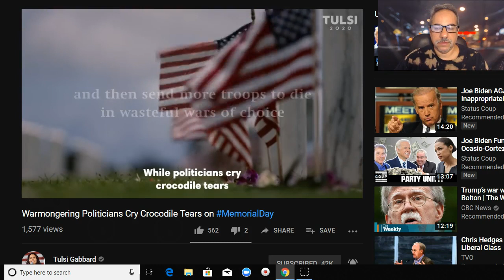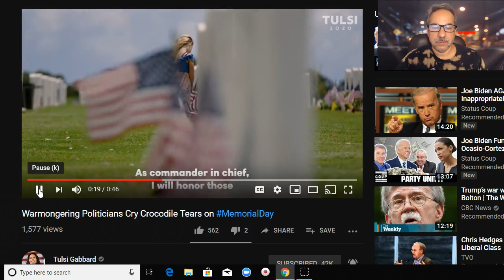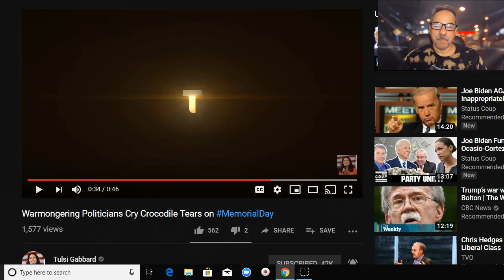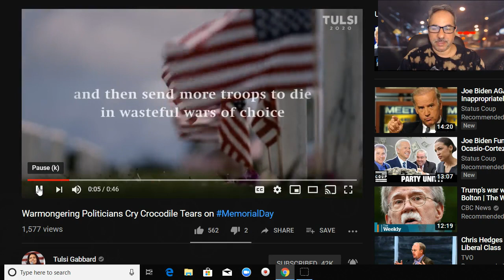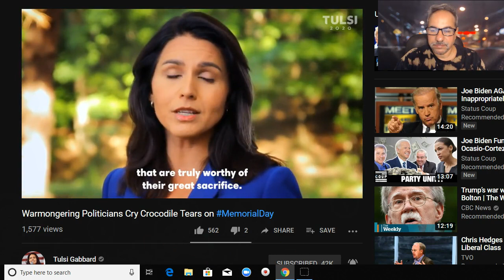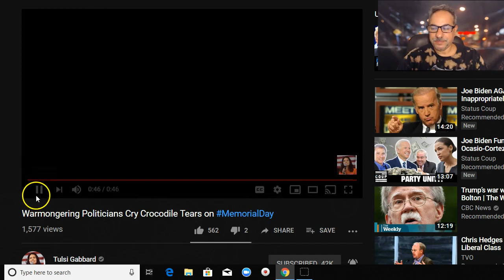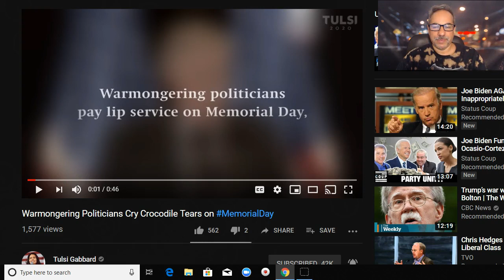Tulsi Gabbard Does The Unthinkable: She Tells The Truth!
This took some guts. But I'd expect no less from the Iron Maiden herself.